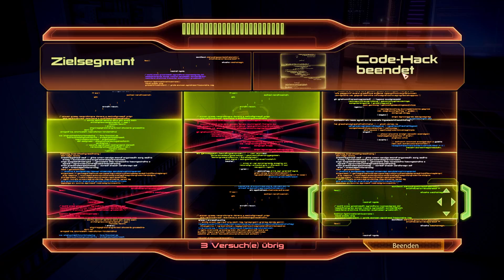LIARA | Mass Effect 2 | #044 | Let's Play | Gameplay | Deutsch/German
Mass Effect 2 (Deutsch/German) – Action RPG | Mass Effect 2 Gameplay / Lets Play (Deutsch) - RPG Game / Rollenspiel
Let's Play RPG / Rollenspiel

-  Mass Effect 2 (ME2) –
Action Rollenspiel von BioWare / Electronic Arts (2010)

►Let’s Play Mass Effect 2 [ME2] Playlist (german/deutsch – Action RPG/Rollenspiel)